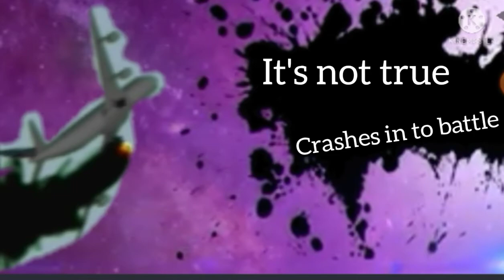everyone joins the battle